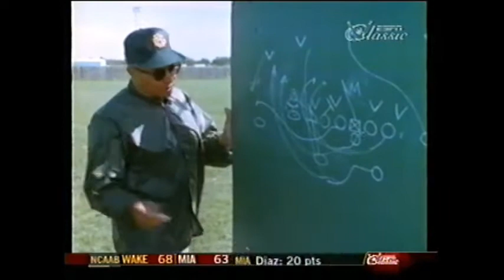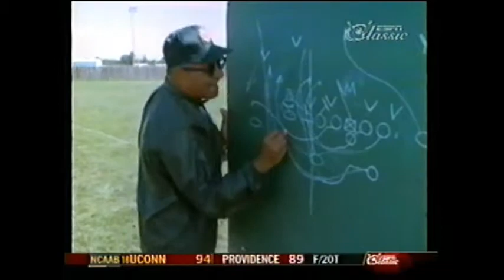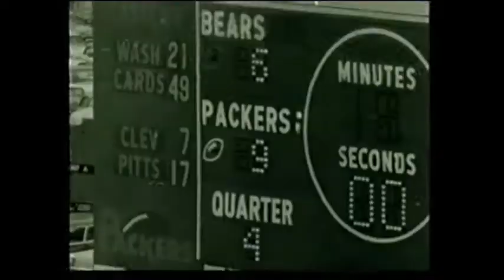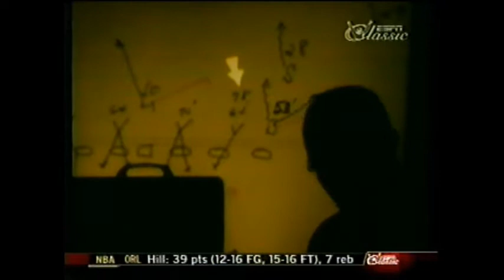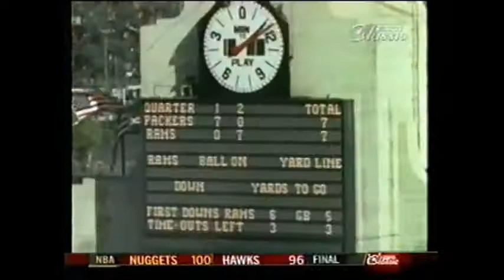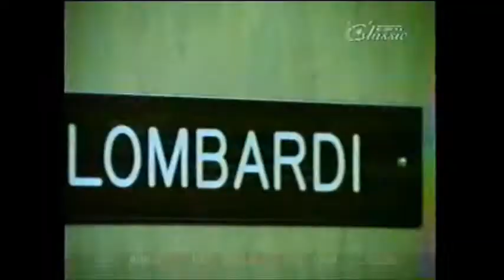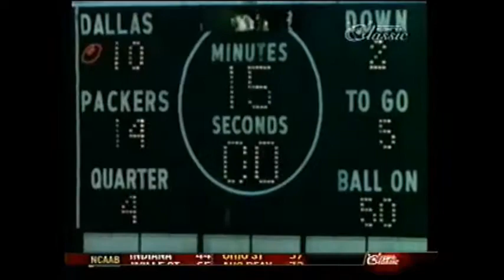Green Bay Packers 1968 Vince Lombardi documentary NFL